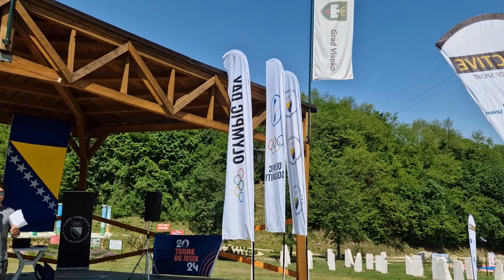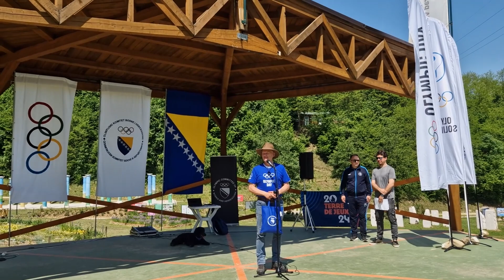Olimpijski dan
U najljepšem parku na jugu Evrope održana prelijepa promocija olimpijskih vrijednosti s djecom u devet pokaznih sportova